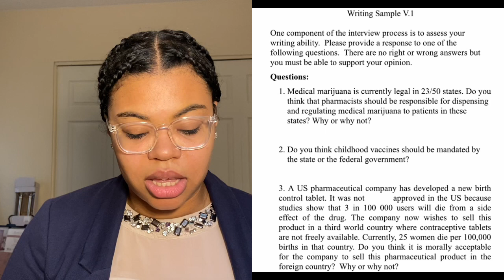Applying to Pharmacy School During COVID-19 Pandemic | Virtual Interview Questions | Writing Sample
In this video I uncover another layer about myself that I really wanted to keep private which is why I have been hesitant on uploading. School has been sacred to me for a long time but God has called me to make this video because if I didn’t have help I’m sure there are other students out there like myself looking for info. Also, I chose to answer #2 of the writing sample in my interview!

Time Stamps
Reasons to apply during this pandemic: 2:45
Virtual interview lay-out: 5:00
Writing sample: 7:15
Interview questions: 8:33
Group activity: 19:27